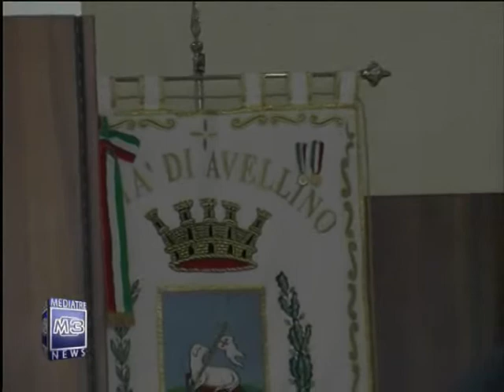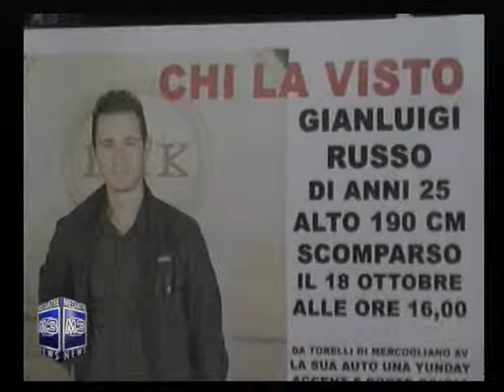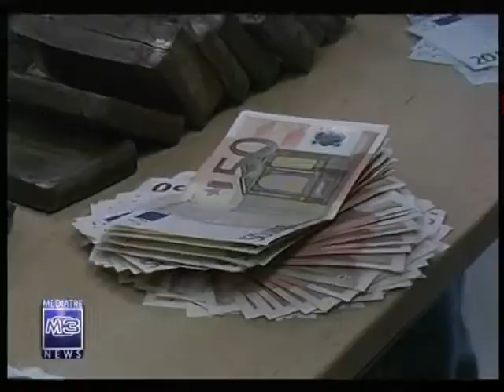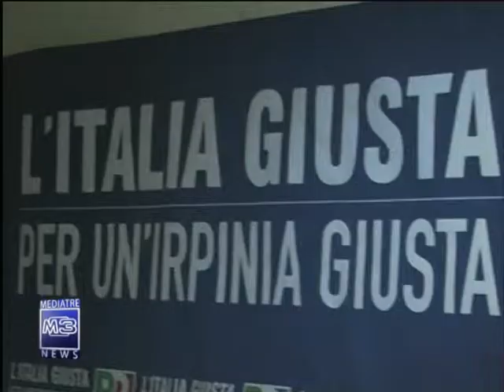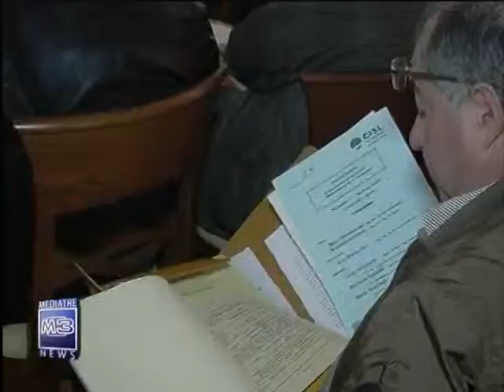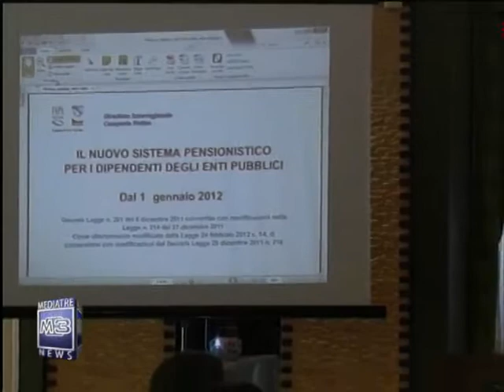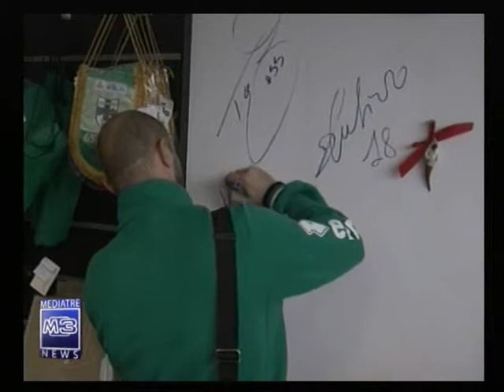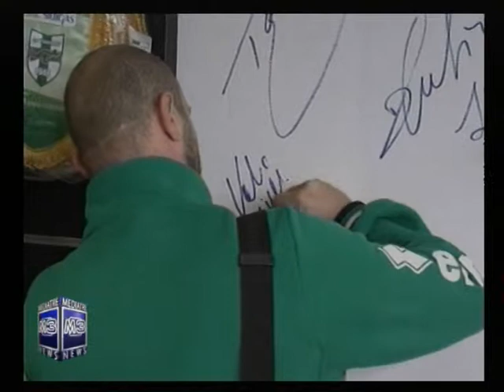TG Mediatre Edizione delle 13:45 del 25 10 2013